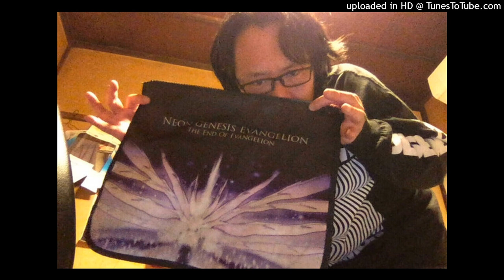CDR - ほ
from the "ほ EP"